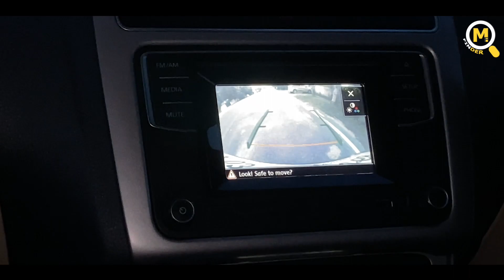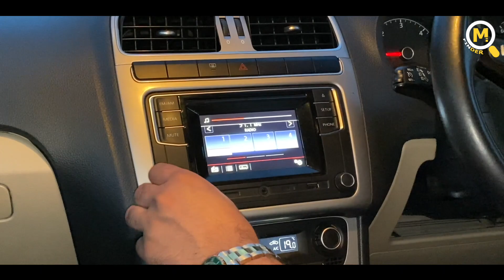4.5 Lakhs Only Volkswagen Ameo 2017 Model /// Diesel /// For Sale /// Moto Finder